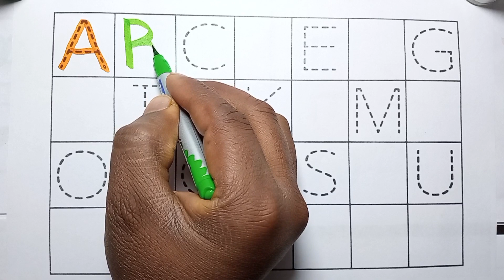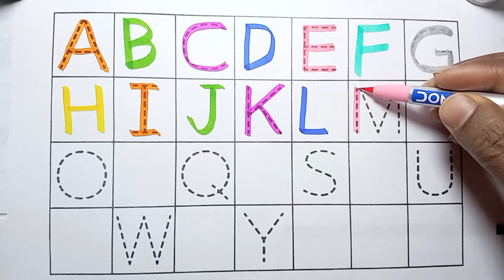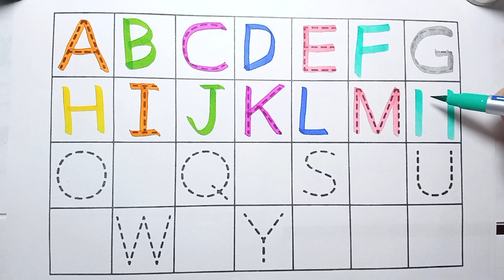abcd, alphabets | a for apple b for ball c for cat | abc learning for toddlers | abc song, coloring,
Your query:

a for apple b for ball c for cat d for doll a for apple b for ball c for cat d for dog e for elephant
abc song
abc 123
color song
123 song
numbers song
abcd
abc song
abc
a for apple songs in india
a for apple song dubbed in India.
abc kids tracing & phonics a se anar
Abcd for kids abcd for kids abcd for kids learning
abcd for kids learning in india a for apple b for bada apple a for apple abcdabcd for children learning
abcd for children to learn abcd for kids learning in india
a for apple b for bada apple a for apple abcd
what a pigeon
abcd abcd
colour
colours name